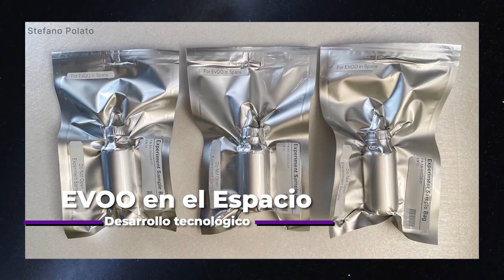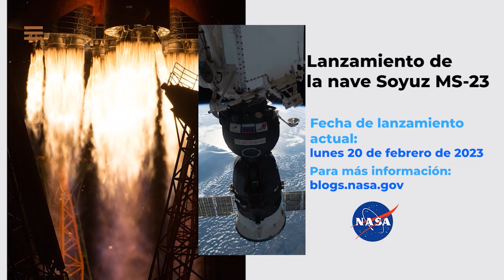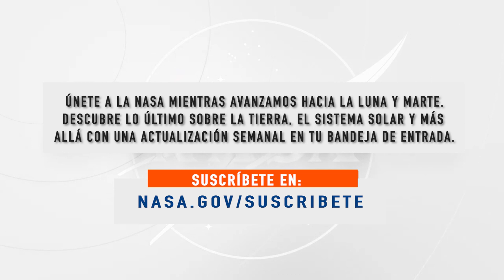Espacio a Tierra | El trabajo continúa: 13 de enero de 2023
Espacio a Tierra, la versión en español de las cápsulas Space to Ground de la NASA, te informa semanalmente de lo que está sucediendo en la Estación Espacial Internacional.

Ultima novedad en el 21 de diciembre 2022: La caminata espacial para instalar los paneles solares programada para hoy fue aplazada debido al rastreo de desechos orbitales cerca de la estación espacial. La tripulación no está en peligro inmediato y se está evaluando una fecha nueva para la caminata espacial.

Para obtener más información sobre la ciencia en la estación espacial, visítenos